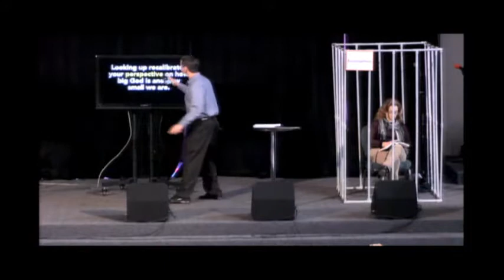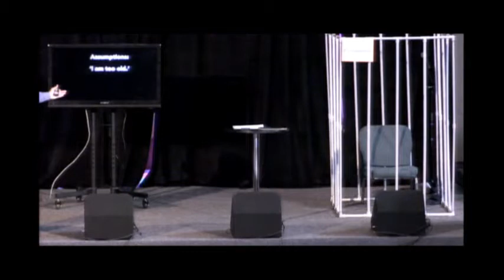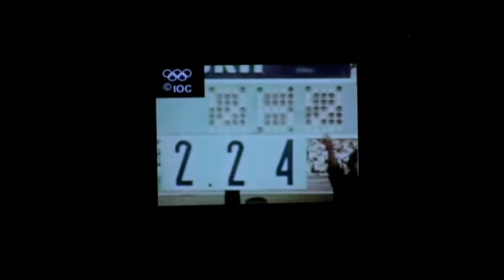Wild Goose Chase Part 3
Cage of Assumption. Peter Garcia preaches the third part in the series, Wild Goose Chase.